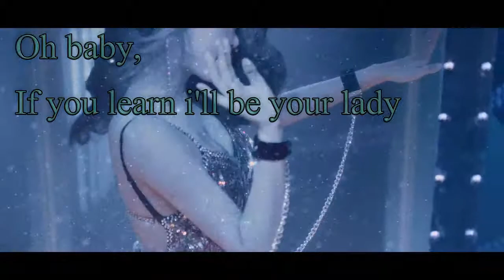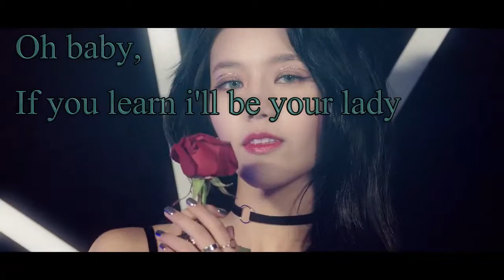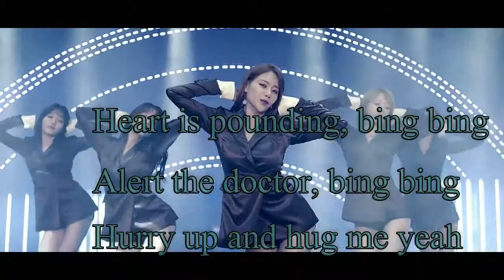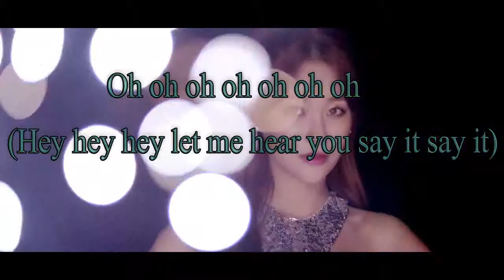AOA - Bing Bing (Sing Along English Cover)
Hey again ^_^
This was another fun song to work on. hopefully you enjoy it if you decide to watch. If anyone has any thoughts on it let me know, constructive advice is always gladly welcomed.

All audio and video belong to FNC ENTERTAINMENT
All English lyrics belong to me